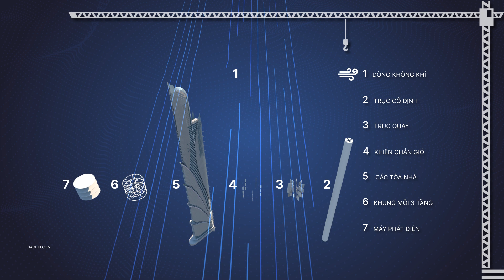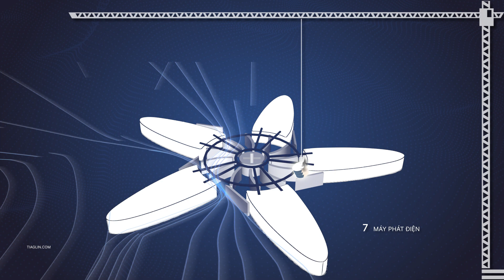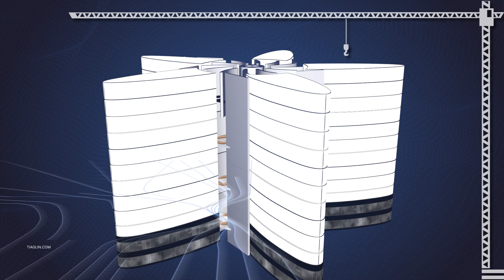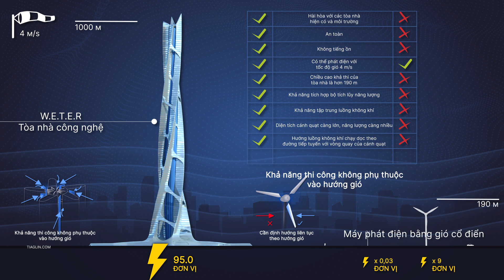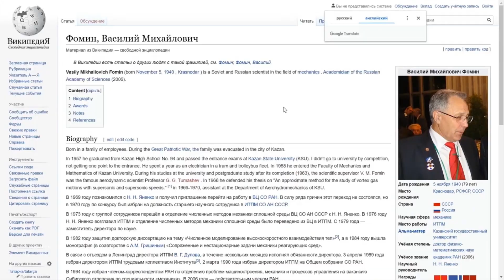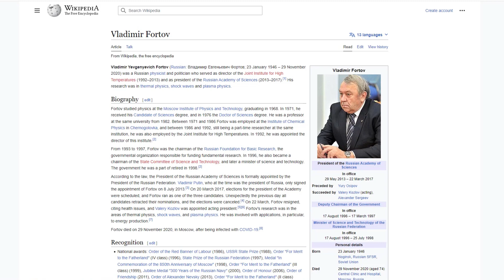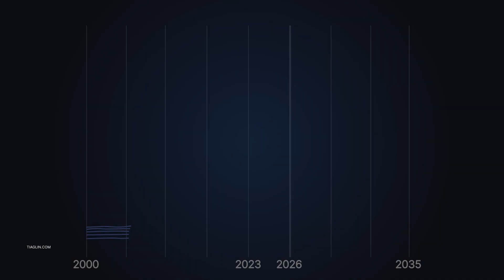DỰ Án W.E.T.E.R - TRÌNH BÀY (Vietnamese)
New information material on the innovative wind energy complex W.E.T.E.R.

The video material has been prepared in various languages (English, Hindi, Japanese, Korean, Arabic, German, Vietnamese, French, Chinese, Italian, Spanish, Bengali, Brazilian Portuguese, Portuguese, Indonesian, Russian) and is available at the

For the purpose of informational support of the W.E.T.E.R project, disclosure of the content of the technical solution and the prospects for its use, the specialists of the project team prepared a compact graphic video material lasting 7 minutes. The information in the video material is presented in an accessible form with a demonstration of the design of the Wind Power Plant, the technological use of wind energy by the wind energy complex.

Currently, more electricity is generated through the use of non-renewable energy sources, which are depleted, and their extraction, processing and use pollute the environment.
The implementation of the W.E.T.E.R project is aimed at solving some of these problems – the development of innovative wind energy complexes, which are based on an original way of generating electricity. The project itself is aimed at developing safer and more promising wind power plants that can have a positive impact on the development of both new wind turbines and the entire electric power industry in the future.

The video material presents the design of a wind power plant with a vertical axis of rotation of the power drive, which provides an effective aerodynamic scheme for the concentration, distribution and direction of the air flow acting on the blade system of the power drive. The use of aerodynamic shields and concentrators (streamlined structures) and the design determine the efficiency of the new wind power plant and its advantages over the widely used classical propeller wind power plants. The proposed material contains a comparative analysis of the advantages of wind power plants in relation to classical wind power plants. In addition to efficient operation, it is clearly indicated that the wind power plant is executed in conjunction with the building, which is formed by structures that act as air flow concentrators. These design features make it possible to consider a wind power plant as a wind power complex with a multi-purpose building.

The invention of the wind power plant and the W.E.T.E.R project are actively promoted at exhibitions and innovation forums, and are positively evaluated by the scientific community, experts and specialists. Active work is underway to patent the invention in a number of economically developed countries for the subsequent creation of an innovative product.

The video material demonstrates various design and architectural solutions of a WPP – an electric generating building with partial use of the forms of various structures and buildings that combine cutting-edge technologies and natural forms, which allows such objects to be embedded (integrated) into the modern architecture of cities around the world.